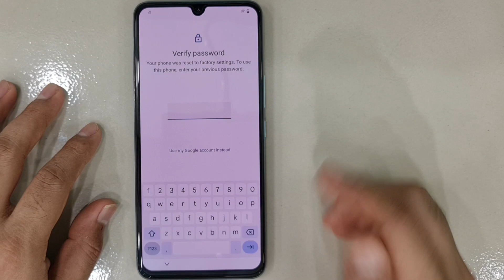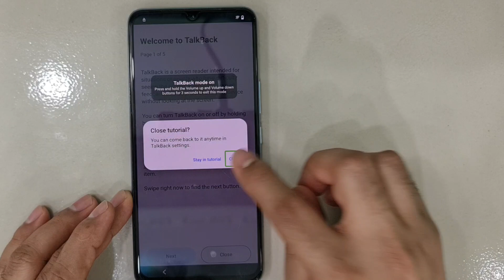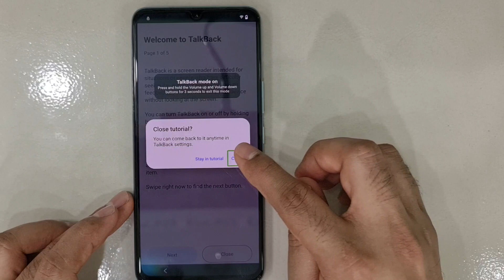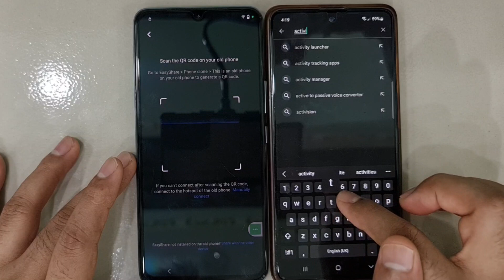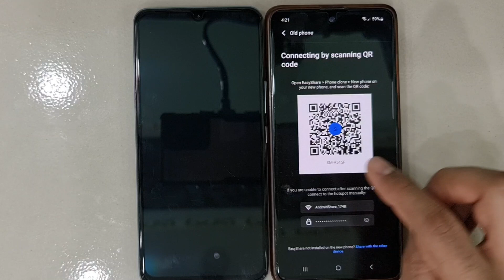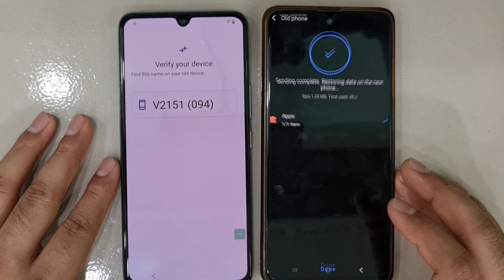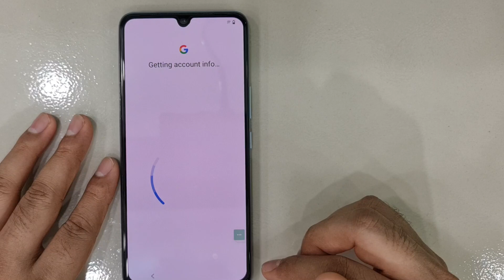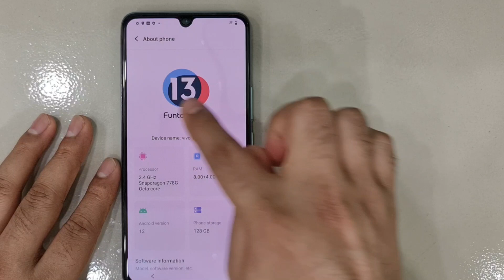Vivo T1 Pro 5G FRP Google Account Lock Remove Android 13 TalBack Not Working Without Pc